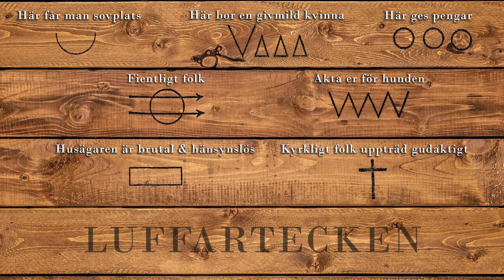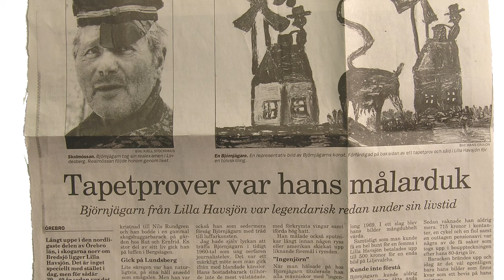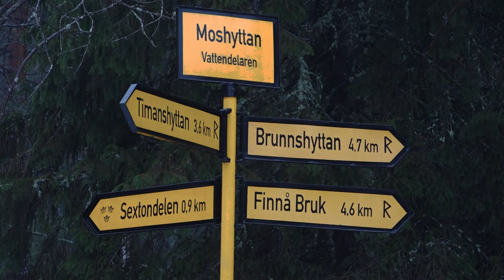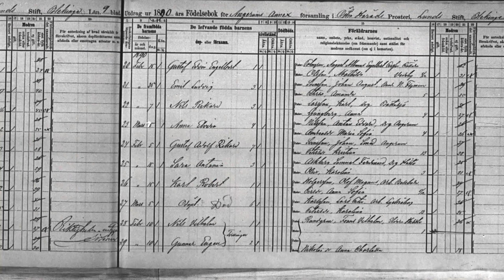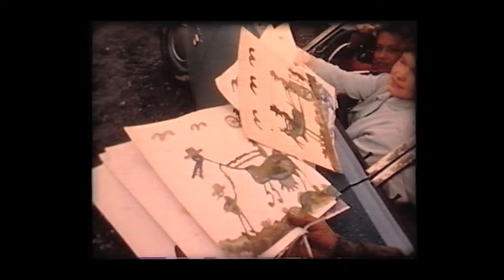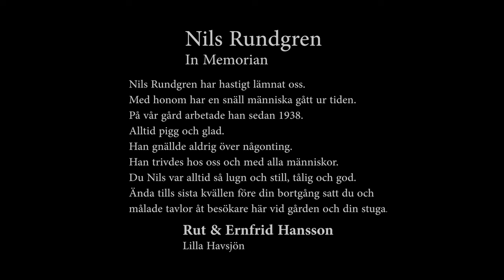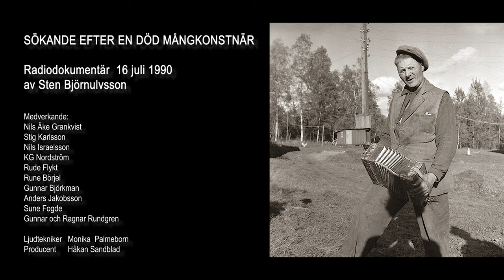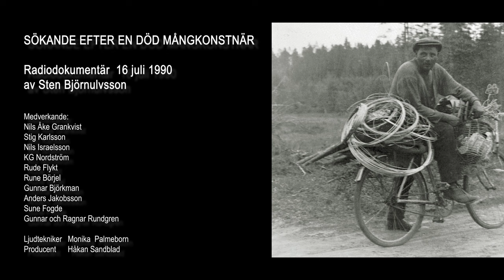Luffaren "Björnjägaren" Nils Rundgren (1890 - 1971)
1. Dokumentär: Luffaren  "Björnjägaren"  Nils Rundgren  (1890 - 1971)
2. Radio dokumentär  Startar 35.00

Inspelad i Lilla Havsjön & runt Hjulsjö socken i norra Örebro län
Medverkande Håkan Fredriksson - Hjulsjö   &  Lennart Eldsfors - Järnboås
Fotografier från Åke Mossbergs arkiv i Nora & Tavelmannen Bredsjö
Produktion Hans Simla
Documentary about a Swedish tramp